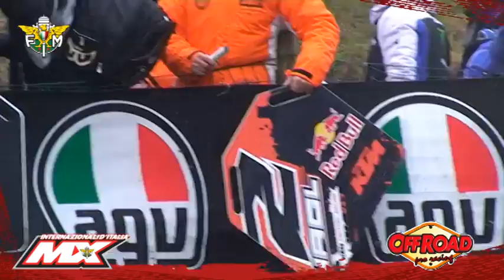Ponte a Egola 2011 - Race #1 ELITE - Int. D'Italia MX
Internazionali D'Italia Motocross 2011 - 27/02/2011 Round #1 - Ponte a Egola - RACE #1 ELITE -